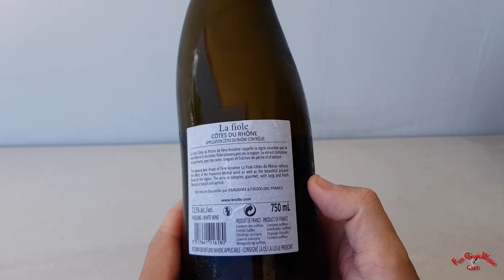Présentation & Dégustation Vin Blanc La Fiole Blanc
présentation & dégustation de vin blanc
cotes du rhone
la fiole blanc